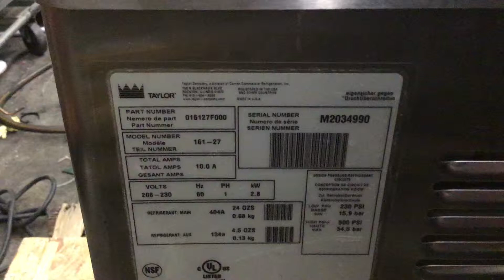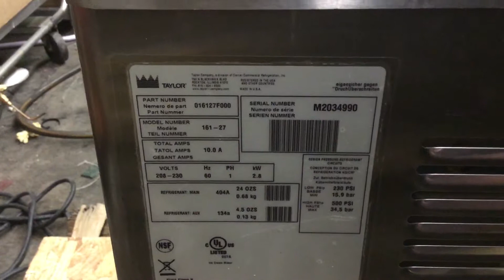Mix test: Taylor 161 1ph air cooled soft serve ice cream machine M2034990